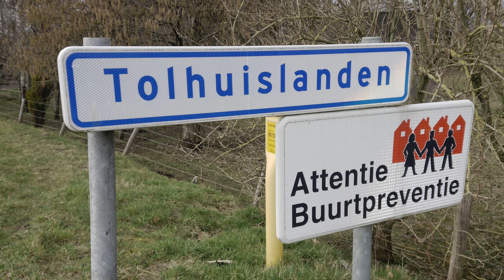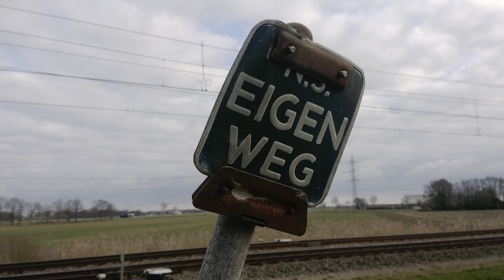spoorwegovergang blokweg // dutch railroad crossing